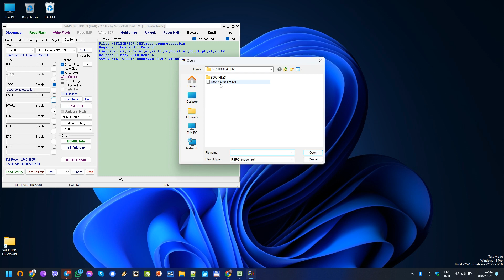Samsung GT-S5230 Star download firmware S5230BRIG4_IH2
Samsung GT-S5230 Star firmware

Model: GT-S5230
Version: S5230BRIG4_IH2
Regions : Era GSM - Poland
Language: cs, da, de, el, en, es, fi, fr, hu, it, nl, no, pl, pt, sl, sv, tr
Release : 2009 July Rev: 4

BOOTFILES\
bcmboot.img
boot2.img
patch_dsp.img
sysparm_dep.img
sysparm_ind.img
apps_compressed.bin
FactoryFs_S5230_Era.ffs
Rsrc_S5230_Era.rc1
Rsrc2_S5230(Low).rc2
Rsrc2_S5230(Mid).rc2

PHONE SPECIFICATIONS - - - - - - - - - - - - - - - - - - - - - - - - - - - - - -

NETWORK Technology
GSM
2G bands GSM 850 / 900 / 1800 / 1900
LAUNCH Announced 2009, March. Released 2009, May
Status Discontinued
SIM Mini-SIM
DISPLAY Type TFT resistive touchscreen, 256K colors
  Handwriting recognition
MEMORY Card slot microSDHC (dedicated slot)
Phonebook Yes, Photo Contact
Call records Yes
Internal 50MB
MAIN CAMERA Single 3.15 MP
Video 320p@15fps
SELFIE CAMERA   No
SOUND Loudspeaker Yes
3.5mm jack No
Positioning No
Radio Stereo FM radio, RDS
USB 2.0
FEATURES Sensors Accelerometer
Messaging SMS, MMS, Email
  MP3/WMA/AAC player
H.264/MP4 player
Organizer
Document viewer (Word, Excel, PowerPoint, PDF)
Shazam Find Music service
BATTERY Type Removable Li-Ion 1000 mAh battery
MISC Colors Black, White, Pink